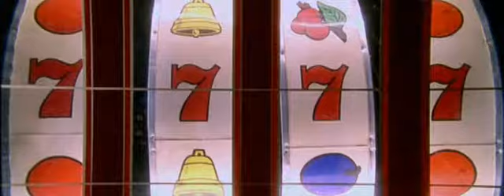mirtilliniros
stessi mirtilli in ogni pasta